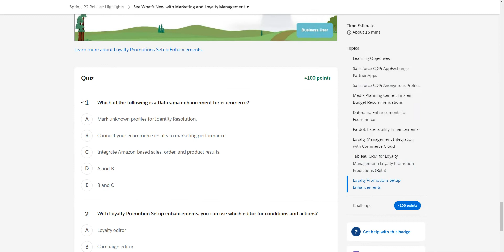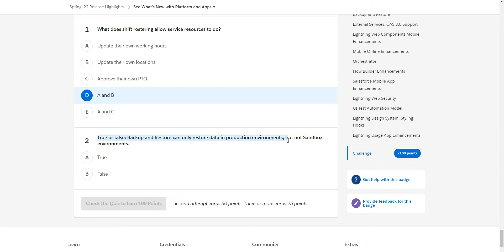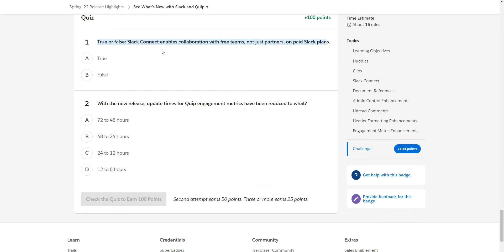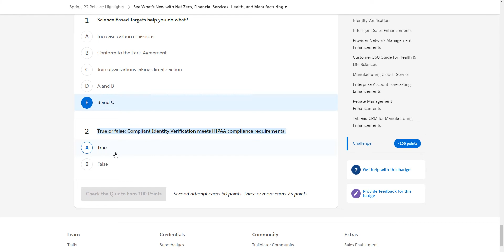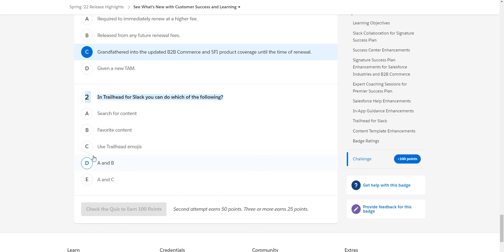Spring '22 Release Highlights [Salesforce Trailhead Answers]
until 1M Trailhead Points